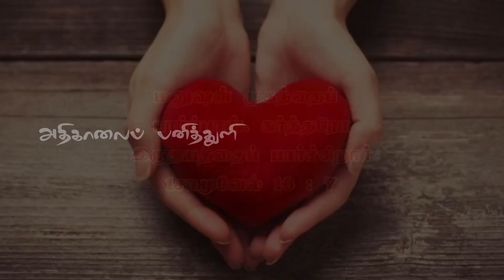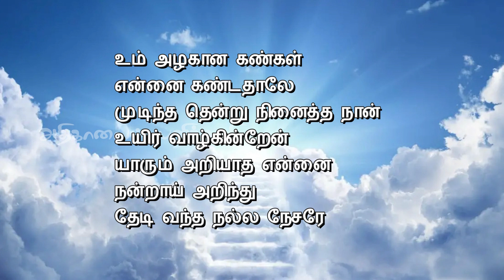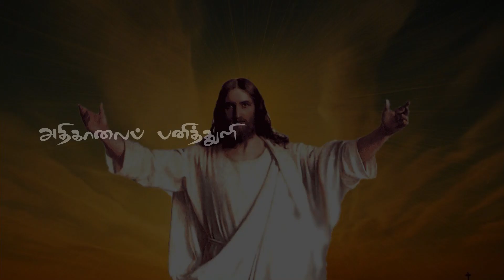117. இருதயத்தை பார்க்கும் கண்கள் | அதிகாலைப் பனித்துளி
117. இருதயத்தை பார்க்கும் கண்கள்  | அதிகாலைப் பனித்துளி